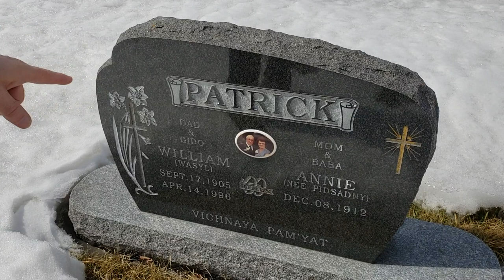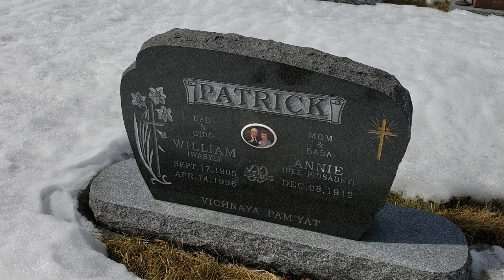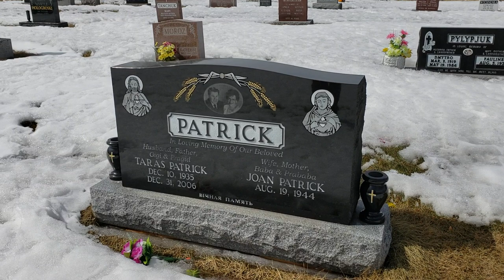Ken Boitson in Pansy, MB - April 2018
Visiting the old family farm in Pansy, Manitoba April 2018.